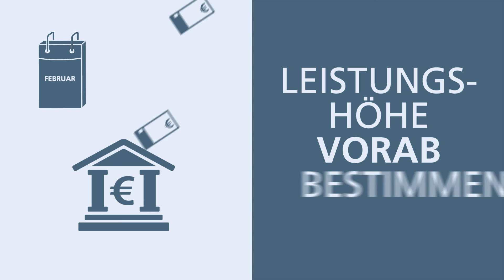Wie funktioniert Kontoschutz?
In unserem Erklärfilm erfahren Sie, wie Sie sich mit Kontoschutzlösungen finanziell absichern können.